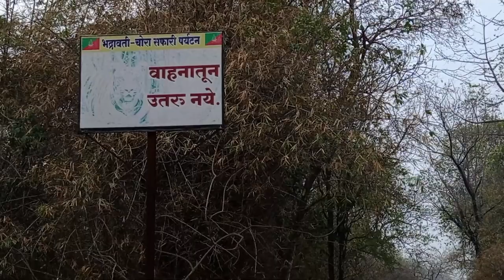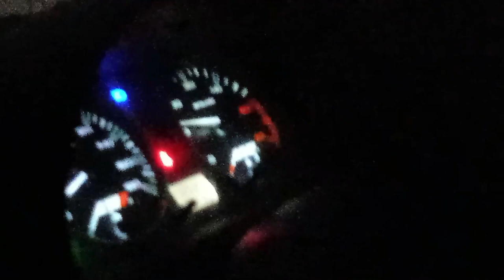When Suddenly Bison Attack - Tadoba National Park - Let's go vlogs & lifestyle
There is a new gate at Chora, Bhadravati, Chandrapur just other side of tadoba moharli Irai Dam {lake } after we finished our safari we encountered with a bison on our way on returning to the Nagpur. Must watch this thrilling video also from our channel know --
How we can see tigers in Tadoba?
Tadoba Andhari Tiger Reserve ( in short TATR) is one of the best tiger reserve in India to offer to see and experience the Royal Bengal Tiger in its prime habitat. The park has total 6 gates [ Khutvanda, Kolara, Moharli, Navegaon, Pangdi and Zhari to enter.
must watch here how tiger attack in indian national park, where tadoba tiger attack in Tadoba jungle safari and tiger kills human also sometimes.
You Will find in this video How -

We visited tadoba few days back we saw many Tigers.
Tadoba Tiger Reserve is home to other mammals, including: Indian leopards, sloth bears, gaur, nilgai, dhole, small Indian civet, jungle cats, sambar, barking deer, chital, chausingha and honey badger.
My first vlog in tadoba resort
Hi, I am starting my first vlog let'sgoVlogs&Lifestyle viralvlog | let's go Vlogs & Lifestyle.from tadoba national park. More will come in next vlog, what we saw in jungle.